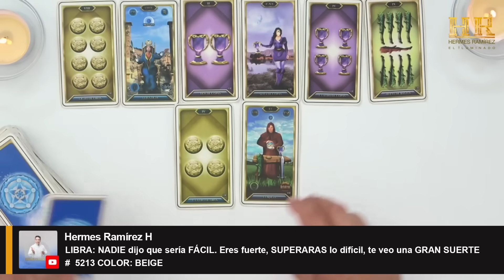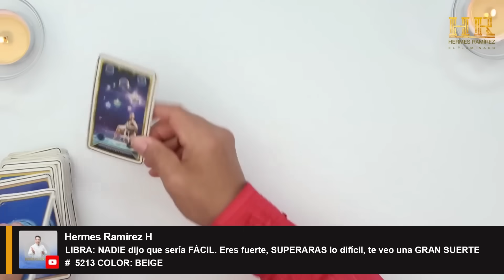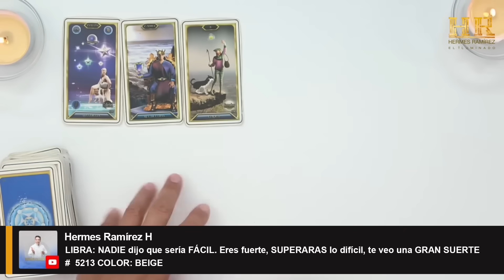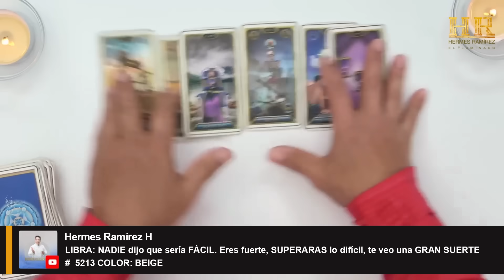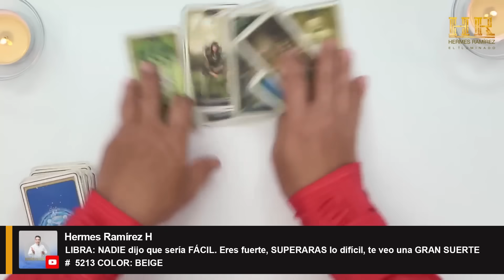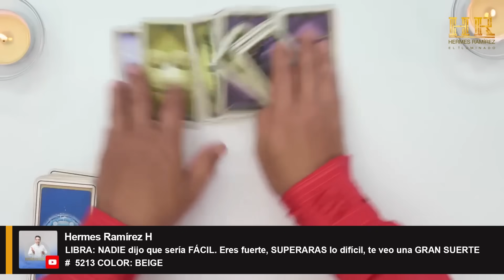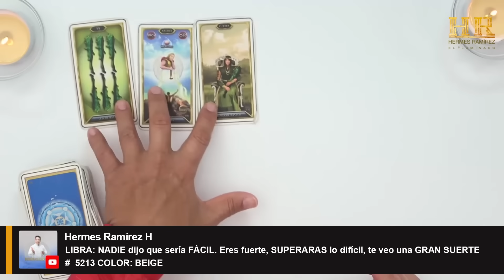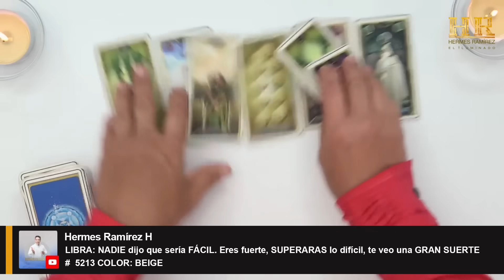Signo de LIBRA: NADIE dijo que sería FÁCIL. Eres fuerte, SUPERARAS lo difícil,te veo una GRAN SUERTE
Signo de LIBRA: NADIE dijo que sería FÁCIL. Eres fuerte, SUPERARAS lo difícil, te veo una GRAN SUERTE   #  5213 COLOR: BEIGE